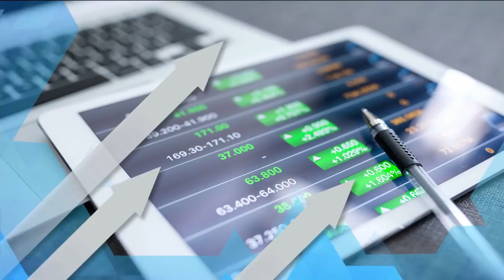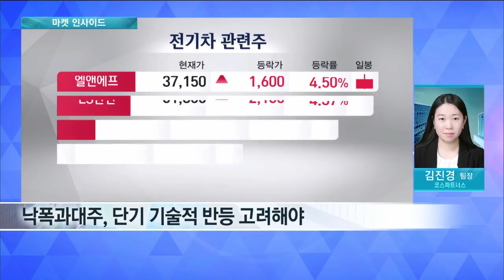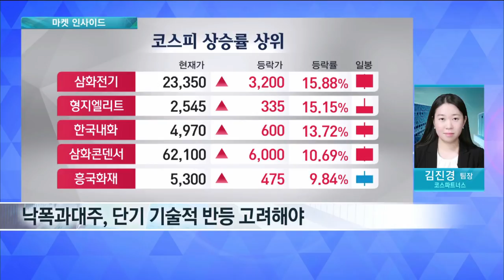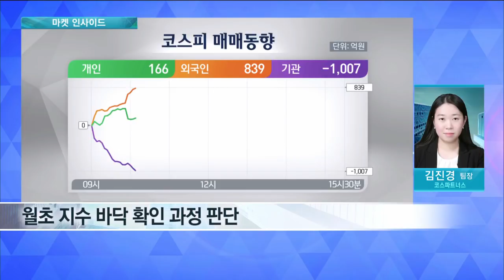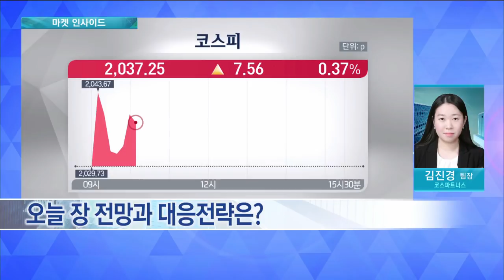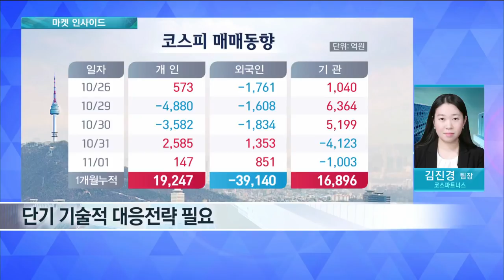[마켓 인사이드] 韓 증시, 3일 연속 반등…연속성 보일까? / 한국경제TV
김진경 코스파트너스 팀장